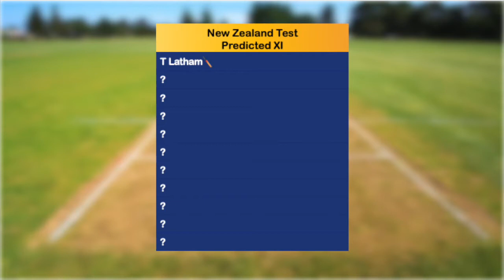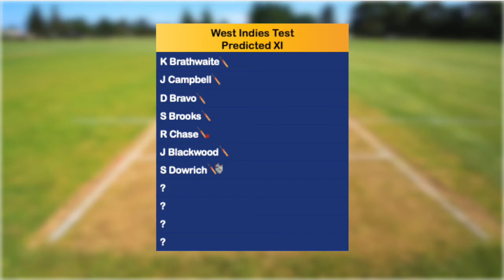New Zealand vs West Indies 2020 Test Series Preview | Silly Point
The new episode of Silly Point does a New Zealand vs West Indies 2020 Test Series Preview.

Test cricket is back and can the West Indies bounce back in the Test series to will or will New Zealand's home advantage lead them to victory?

Check out the new silly point episode to find out and let us know your comments!